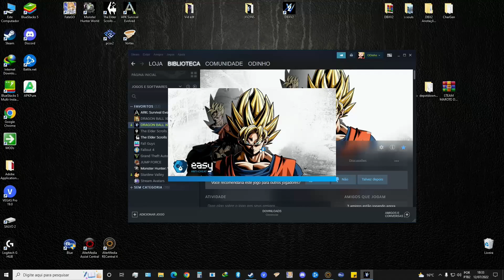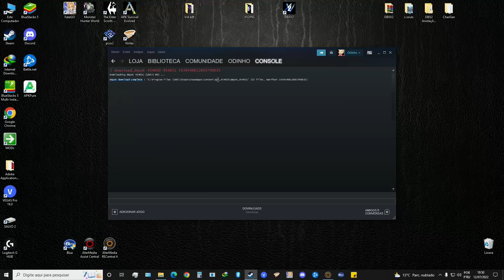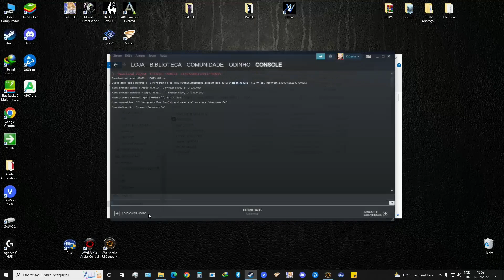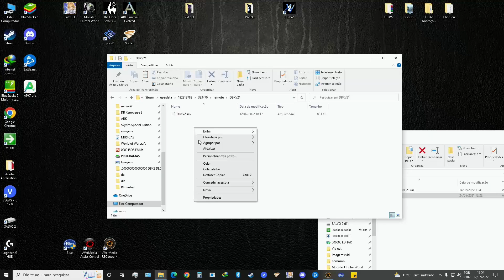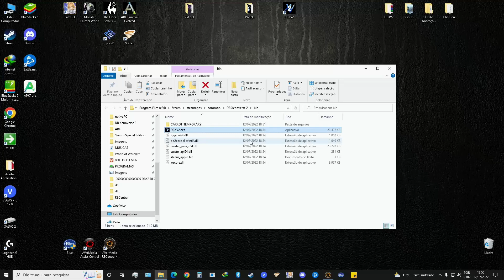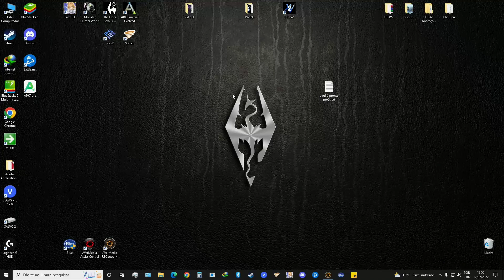DBX2 Downgrade versão 1.18 para 1.17.02 - Dragon Ball Xenoverse 2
Eae Povoou kkkkk bora ver as dicas e manhas pra vencer !
No canal tem guias, dicas, builds, gameplays, campanhas e tudo mais, vem conferir!

Links para APOIAR meu Trabalho:
Pix pra ajudar :
tudo ajuda, seja pra um café ou pra sobrevivência  kkkkk

Canal "Principal" Arsenal Gameplays - Odinho

Lembrando o óbvio, quanto melhor for as condições aqui, mais tempo consigo dedicar ao canal e vídeos ;)

1° NOTA IMPORTANTE!
Todos os procedimentos mostrados nos vídeos de mods você faz por sua conta e risco, não me responsabilizo por absolutamente nada que você venha a fazer em sua maquina e ou sistema!
os vídeos tem fins didáticos.

2° NOTA IMPORTANTE!
O Youtube passou a remover diversos vídeos por ter links externos, por conta disso necessitei remover os links das descrições pra não ter todos os vídeos deletados!
os mods em geral sao fáceis de encontrar, basta ir no google e digitar pelo nome do game seguido do mod ;)